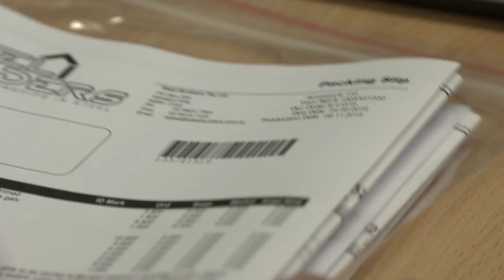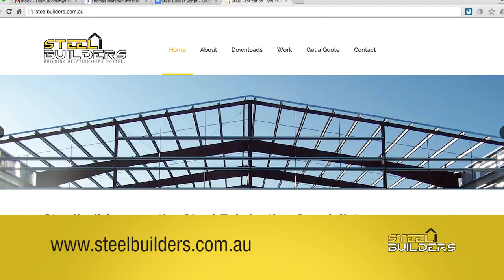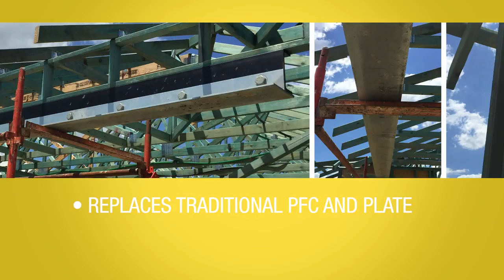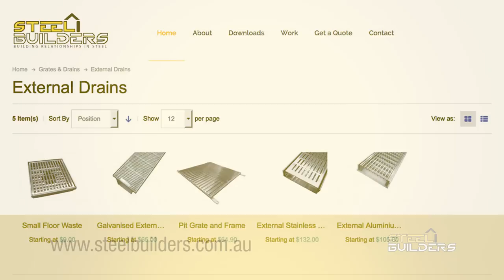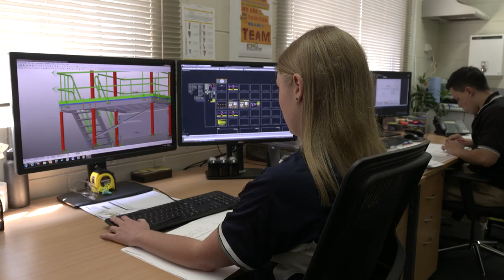Steel Buildier Promo Video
Welcome to Steel Builders P/L.  Steel Builders Pty Ltd is a professional structural steel fabrication business located in Sydney, NSW. The team at Steel Builders are committed to the highest standards of customer service and quality workmanship.

Steel Builders offers a complete package starting from CAD drafted shop drawings through to painting, galvanising and site installation if required. Steel Builders have invested in state of the art German designed steel processing machinery and around the clock shifts to ensure our quality and our turn around times are the best in the business.

Steel Builders also offers wide range of steel building products including lintels, tbars, adjustable steel posts, drainage products and bricklayers hardware.

The team at Steel Builders is committed to servicing our customer's requirements and supplying quality products. Our goal as always is to build relationships in steel.

Steel Builders Pty Ltd is a privately owned company. Steel Builders Pty Ltd, it's directors and shareholders are in no way connected or associated with Builders Steel Direct Pty Ltd or The Lintel Man Pty Ltd.